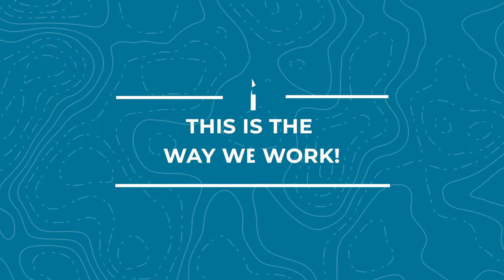What's the Right Category for Your Business? // Greg Head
In this episode, Chris talks to Greg Head, CEO of Scaling Point which provides consulting and workshops to early-stage tech companies, and the Founder of Gregslist.com, a curated, up-to-date list of software companies and tech jobs in Phoenix, Salt Lake City, Dallas, Chicago, Atlanta, and Boston. What I liked about this episode is we talk in-depth about how to create a category, what that means and examples from Trainual, because this is an active conversation we're having right now about creating the category for playbook software.

He’s had an amazing career so far with early-stage experience at ACT!, the contact manager millions of people used in the 90s. Then cofounding SalesLogix, the first mid-market CRM software that went public in 1999. Then as the CMO at Infusionsoft where he helped them grow from $15m to $100m.

In Arizona, he’s a legend in our startup scene here in Arizona and I’ve been fortunate to learn a lot from him.